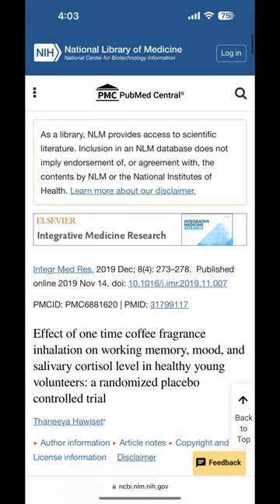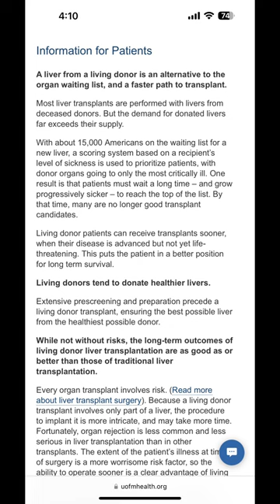A day in the life of a cosplayer day 8 part 2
INSTAGRAM: 👉  / @musclemommycosplays   👈

| ABOUT |
Vlogging my daily life to share cosplay, gaming, weight lifting, family, friends, travel, and good vibes! Occasional video game live streams. Dreaming to inspire others to live an interesting, fulfilling life and bring smiles on this channel!